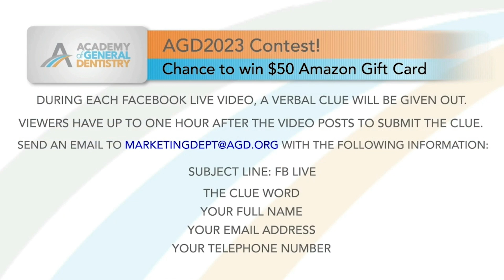Student and New Dentist Reception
Join the action at this exclusive reception for students and new dentists where they network with their peers and AGD leaders at AGD2023.